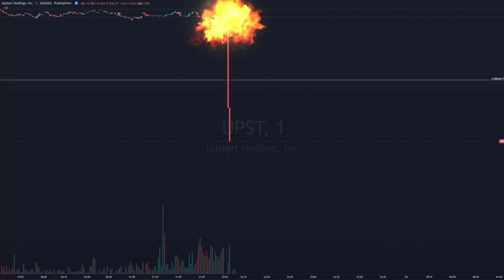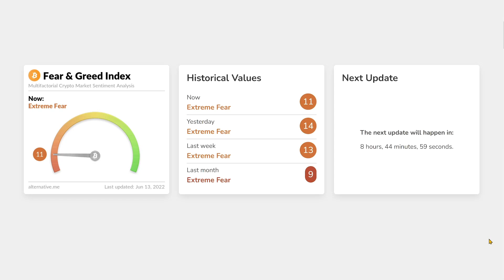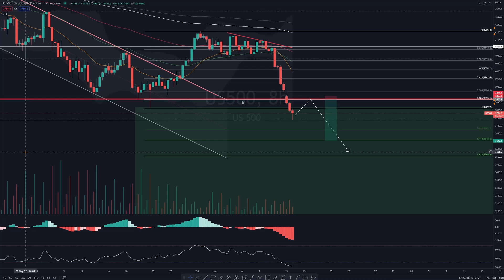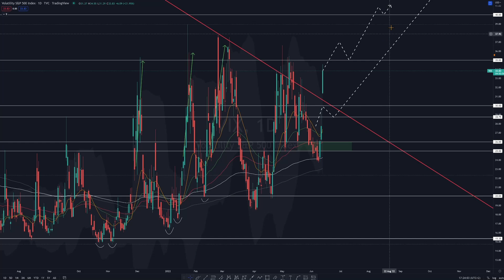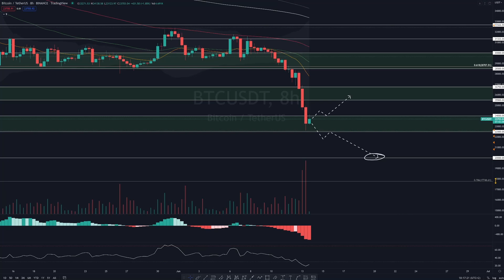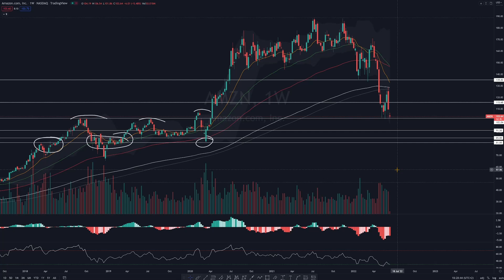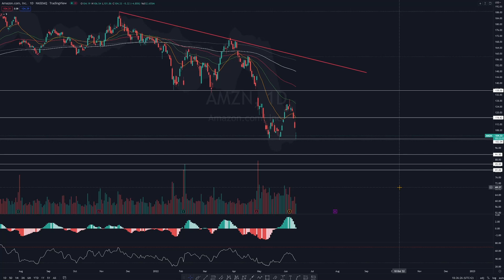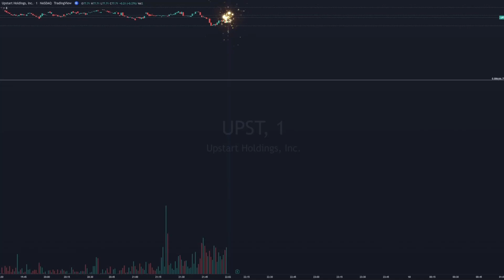Black Monday - Die Märkte bluten ! Bitcoin Crash ! Amazon Analyse - Aktie jetzt kaufen ? S&P 500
Im heutigen Video sprechen wir über den Black Monday, den wir heute an den Märkten sehen und gehen der Frage nach, wie es nun weitergehen kann. Wir gehen auf den Bitcoin ein, der heute auch extrem unter Abgabedruck steht und danach gibt es eine ausführliche Analyse zur Amazon Aktie.

00:00 Intro
00:29 Marktanalyse
13:30 Amazon Analyse
22:00 Outro